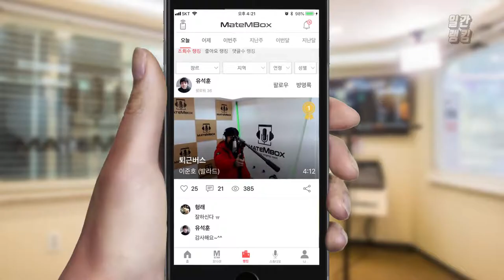메이트엠박스 일간 랭킹 순위 TOP4 2018년 11월 30일 [daliy ranking]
역시 일간랭킹! 오랜만에 듣는노래들이 많은거 같아요 ㅎㅎ^^
매일매일 세로운 노래를 들어서 참 좋은듯 😘😘